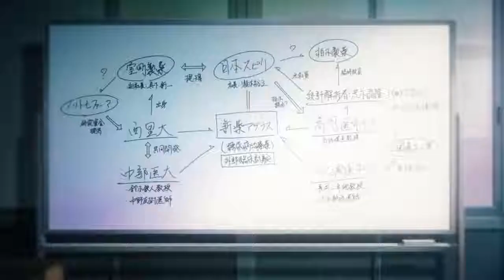Babylon | Trailer PV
Se reveló un nuevo video promocional para la adaptación animada de la serie de novelas "Babylon" escritas por Mado Nozaki e ilustradas por Zain. La serie se estrenará en octubre.

✨Staff de producción:

Dirección: Kiyotaka Suzuki
Diseño de personajes: Keisuke Goto

✨Cast de voces:

Yuichi Nakamura
Takahiro Sakurai
Kensho Ono
M・A・O
Kenyu Horiuchi

読む劇薬・野﨑まどの衝撃作「バビロン」（講談社タイガ刊）の禁断のアニメ化が遂に本格始動。

2019年10月よりTOKYO MX・BS11にて放送開始
Amazon Prime Videoにて日本・海外独占配信

■CHARACTER
・正崎 善　：中村悠一
・九字院 偲：櫻井孝宏
・文緒厚彦：小野賢章
・瀬黒陽麻：M・A・O
・守永泰孝：堀内賢雄

■STAFF
原作：野﨑まど「バビロン」シリーズ（講談社タイガ刊）
監督：鈴木清崇
キャラクター原案：ざいん
キャラクターデザイン：後藤圭佑
アニメーション制作：REVOROOT
製作：ツインエンジン

©野﨑まど・講談社／ツインエンジン